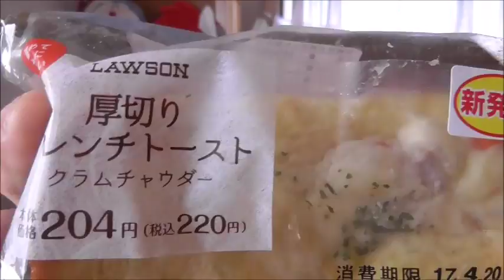ローソン 厚切りフレンチトーストクラムチャウダーを食べてみた 甘くないフレンチトーストのお味は～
ローソン　厚切りフレンチトーストクラムチャウダーを食べてみました。フレンチトーストとクラムチャウダーって……斬新な組み合わせだけどお味は？